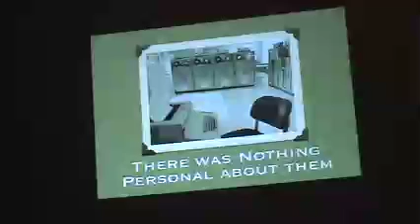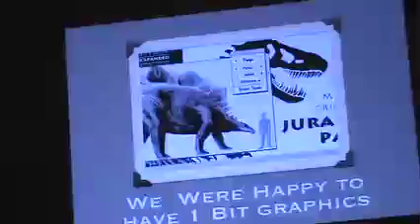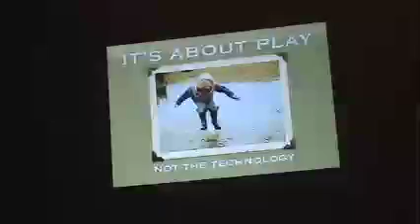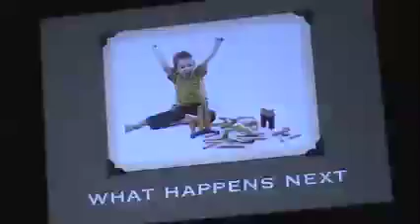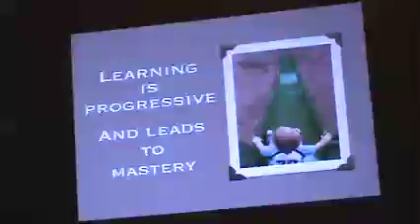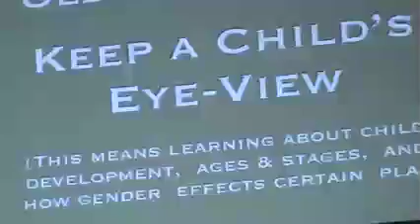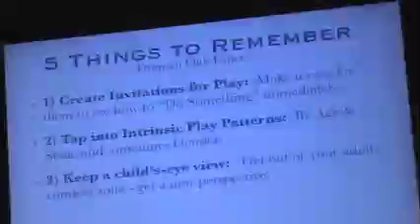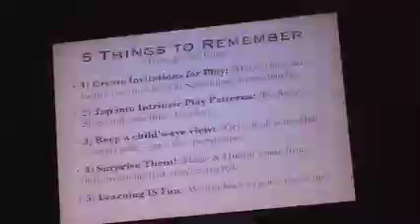20130120 Dust or Magic - Mark Schlichting Olde Time Tips - Low Res